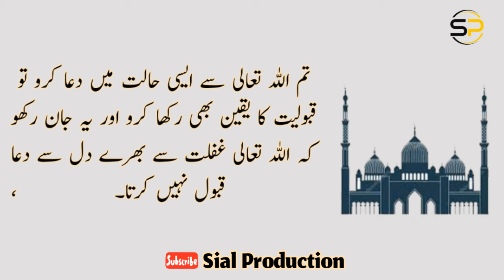Urdu Moral Story ( Faith ) | Best Moral Story In Urdu | Hani Production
Urdu Moral Story ( Faith ) | Best Moral Story In Urdu ||

Stories In Hindi - Hatim Tai - Moral Stories In Urdu - Sabaq Amoz Kahani - Kahaniya Presents  Hani Production.

Label :          Hani Production
Uploaded By :    Hani Production (YouTube Channel)
Channel Owner    Hassan nawaz

Note : All copyright are reserved by Hani Production, So don,t re-upload.If anyone try to use our content when they will face strike.

We are constantly working hard on making the (Hani Production) better and more entertaining for you.We need your constant support to get going.Please feel free to comment box for any queries/suggestions/problems or if you just want to say hello.We would love to hear from you.If you have enjoyed video, do not forget to SUBSCRIBE on YouTube and share among your friends.

Copyright:::
            (Hani Production)Channel